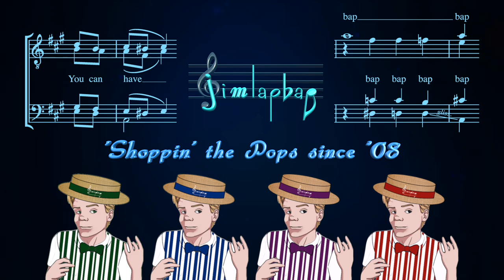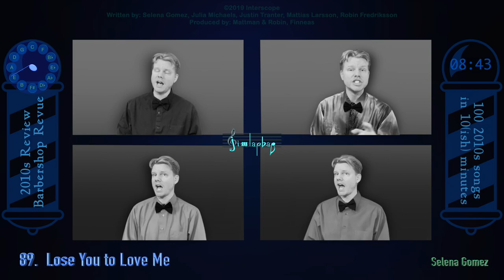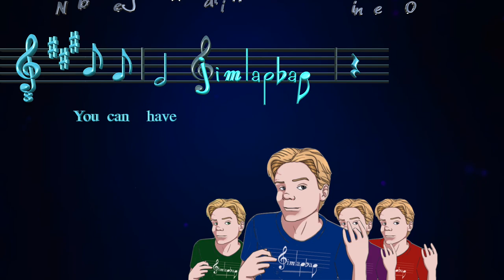2010s Review Barbershop Revue (100 2010s songs in 10-ish minutes) by jimlapbap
Generally, how I selected the songs had to do with:
Number of weeks at #1 on the (US) Hot 100
Grammy nominations for best song

Other factors:
I know mostly US/UK pop;
I didn't include many specific genres that don't cross over into pop charts;
how well I know the song;
how much I was exposed to it;
whether I've already done a barbershop arrangement which I recycled for this;
the newer the song is, the less likely it is to "stand the test of time."

PITCH CORRECTION: I use extensive pitch correction and editing for all my vocals. I am a composer/arranger first, and the only one willing to perform these untested. The point is the arrangement and the final product, not my singing ability. If a real life barbershop quartet wants to actually try this monstrosity (which has some crazy difficult harmonies because going around the circle of fifths around jagged pop melodies results in some very chromatic, bordering on atonal parts), let me know.

Stuff used:
AKG Condenser mic
T2 Thunderbolt audio interface
MacBook Pro
Dorico Pro 3 for score arranging
Logic Pro for recording and mixing
Melodyne for pitch correction
Final Cut Pro for titles and video editing

CREDITS:
All 100 songs are arranged and performed by me on this video. All sound and video editing is also done by me. All original songs, performers, labels, writers, and producers are listed in the video as the song is displayed. There isn't enough room for all the credits in this text box. I receive no monetization on YouTube from videos of arrangements.

All pictures in the background (except the picture of me at 7 years old) are from PixaBay.com (free for commercial use by people with a free account)

Intro and outro cartoon picture of me by SkraelMix modifications and animations by me.